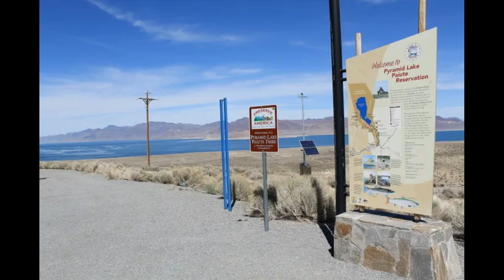Richard Chase: The Sacramento Vampire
From an early age, it was pretty clear that Richard Chase wasn’t a normal kid. By the time he was 5, he had an obsession with killing animals and drinking their blood. His heavy drug and alcohol use combined with his numerous mental health issues caused him to develop hypochondria. While hospitalized, Chase frequently complained of his heart occasionally stopping or someone having stolen his pulmonary artery. In 1977, after a stay in the mental hospital, he was found naked in a field with his body smeared in cow’s blood. Even after this bizarre incident, Richard’s bloodthirst became unquenchable.